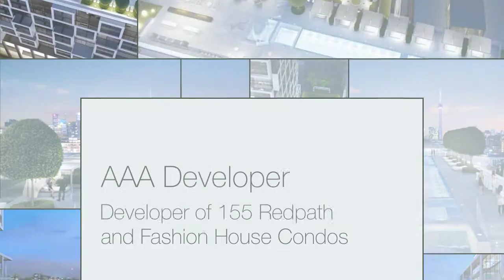Art Shoppe Condos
Art Shoppe Condos by Freed Developments